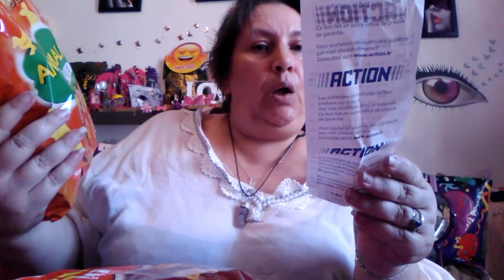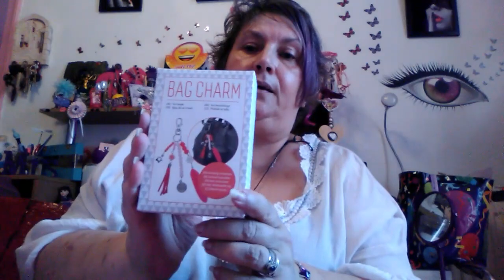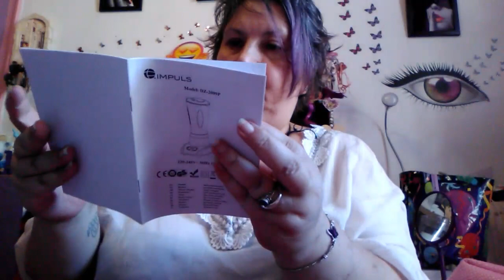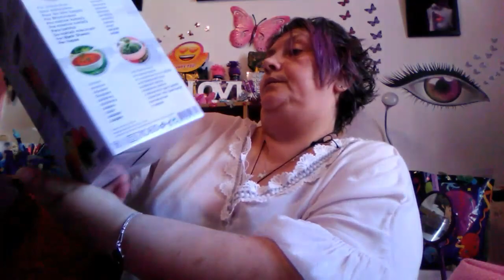HAUL ACTION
Bon visionnage
Bon weekend
JE VOUS LOVE